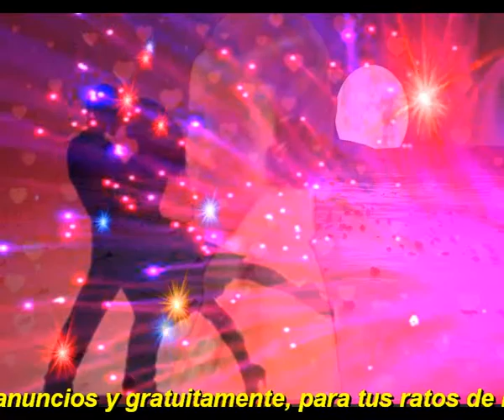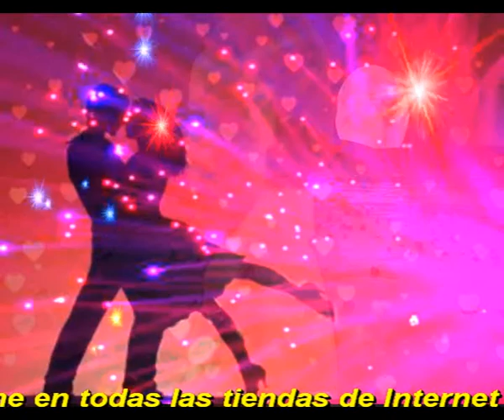Hazlos realidad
Tu te despiertas, piensas en mi
Yo me despierto y pienso en ti
Y todos pensamos muy similar
Y a nadie yo creo que le de igual

Me hechas de menos y yo a ti
Te hecho de menos y tu a mi
Los dos tan lejanos, nada que hacer
Vivimos un sueño de amanecer

La vida es sueño
Lo hacemos real
No olvides tus sueños

Y a pasado otro dia
Y siempre la misma rutina
Y yo no se que pasaria
Sin rutina seria la ruina

Mejor sigamos soñando
Seguir la senda que esta marcada
Vivir siempre en la realidad
Aunque sea mas hermoso el soñar

Intermedio